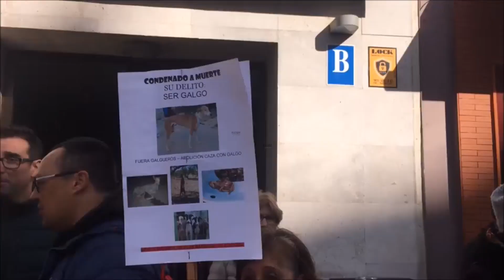Valladolid dice 'No a la caza'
Más de un centenar de personas han secundado este domingo en Valladolid la manifestación convocada a nivel nacional por la Plataforma 'No a la caza' (NAC) en contra de la caza con perros, actividad que, en este mes que termina la temporada, tiene como consecuencia el abandono de galgos y podencos porque acaba "su vida útil".